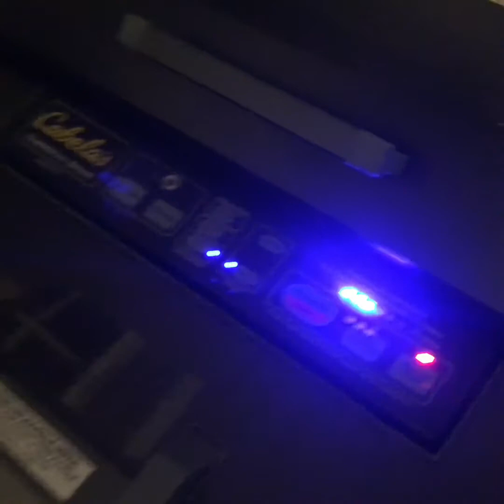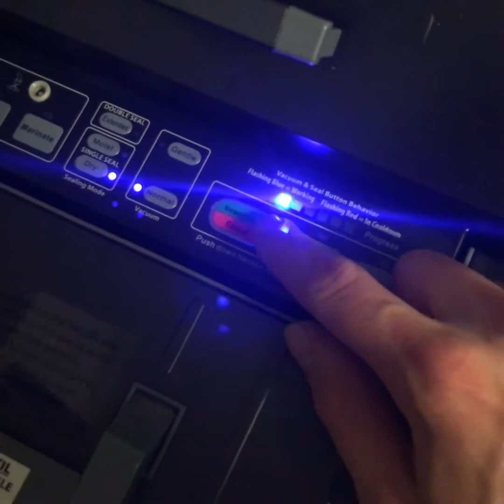Cabela's 15" Professional Grade Vacuum Sealer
Basic how to: Vacuum Seal Venison/Meat.
(Bag got in the view of the camera for a second)